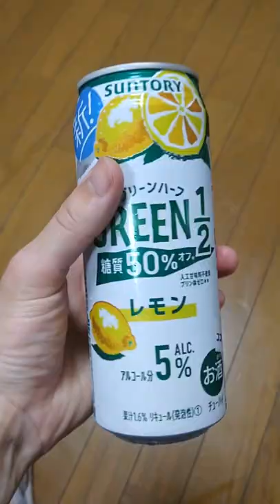What I Eat in a Day Living in Japan but I Go to Japan's Most Popular Ramen Shop